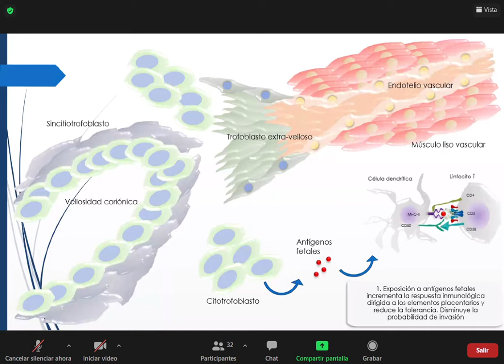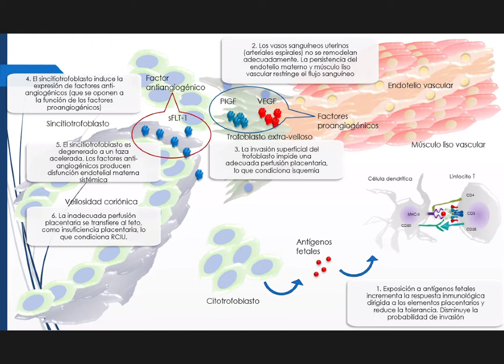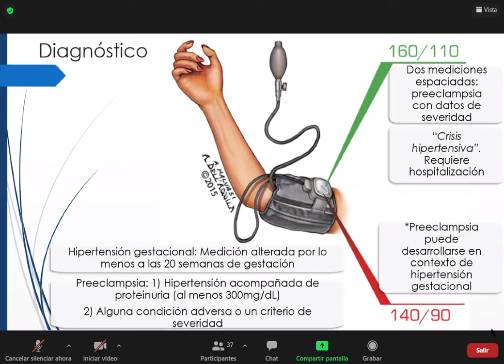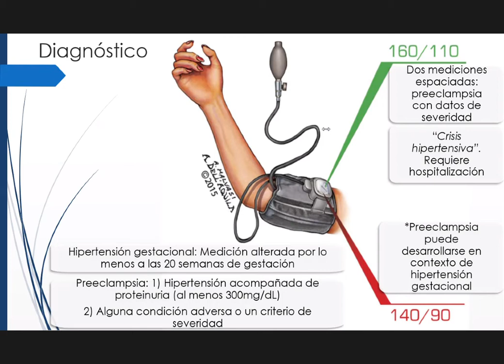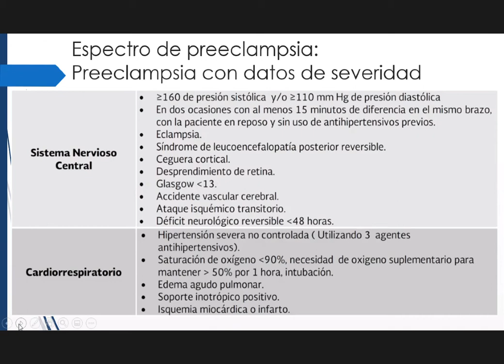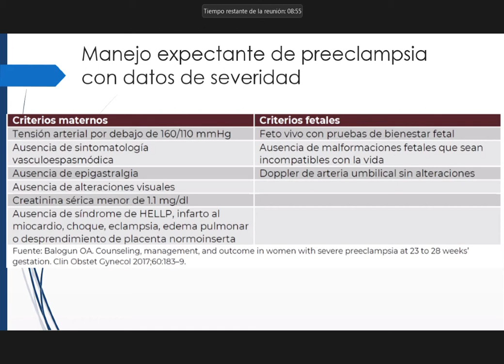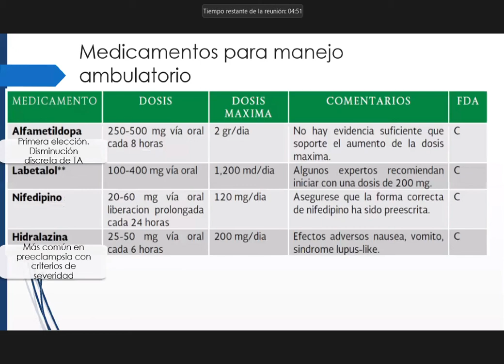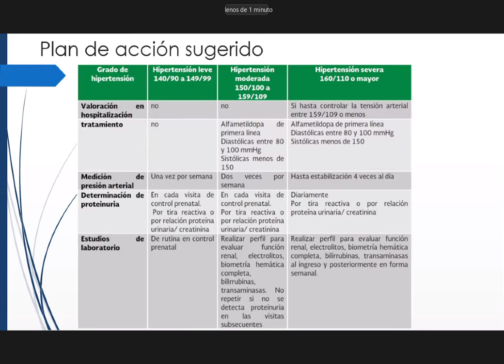sesion fin de semana 2021 02 12, parte 1 1